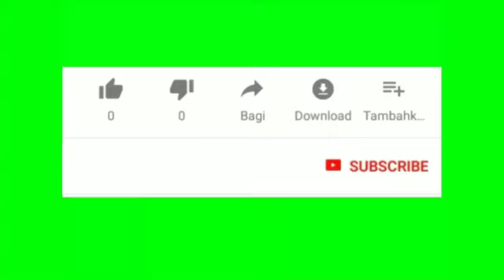CERAMAH PERDANA HABIB BAHAR FULL 2020(Setelah keluar dr penjara)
Semoga beliau selalu di berikan kesehatan selalu sehat Wal-afiat ,berada dalam lindungan Alloh SWT.dan silahkan dengarkan Ceramah beliau Sampai selesai supaya tdk ada salah faham dan mudah mudahan jadi penguat kpd kita semua.Amiin ya robbal Alamin.